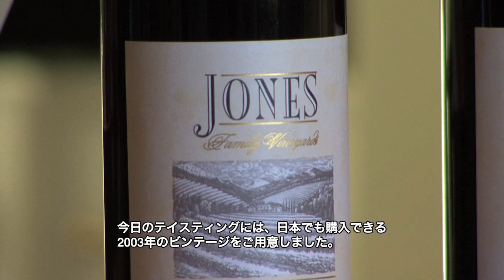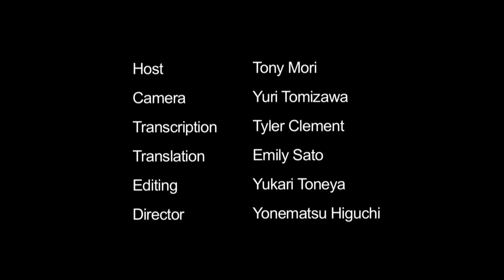Jones：トニー森 カリフォルニア ワインの旅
Jones Family Vineyardsは1996年にRick/Sally Jones（リック／サリー・ジョーンズ）夫妻によってナパバレーのカリストガ地区に設立された家族経営のワイナリーです。
夫妻は1992年に老後の家を探すべくこの地を訪れ、ぶどう畑を持つ美しい景観の土地を購入しました。
ぶどう畑が広がるハウエル・マウンテンの傾斜は最大35度にも達し、岩質の土壌に最高の水はけを提供します。また、日中の大きな温度差と強い日差しが、ワインに濃縮した味わいを与えています。